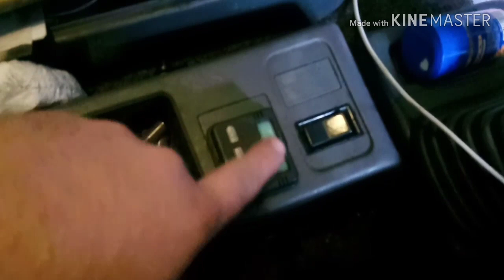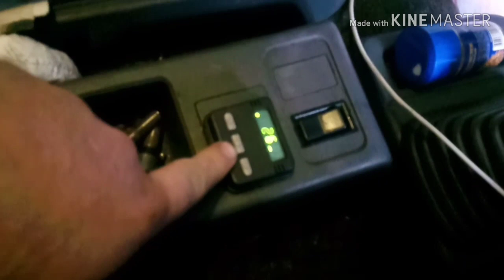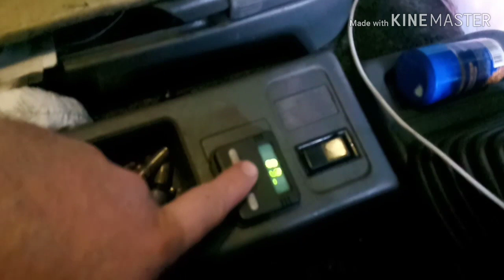Дальнобой по Сибири и ДВ. Автономный отопитель салона. Автономка.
Всем привет! В этом видео я расскажу про свою автономку и какую лучше выбрать.